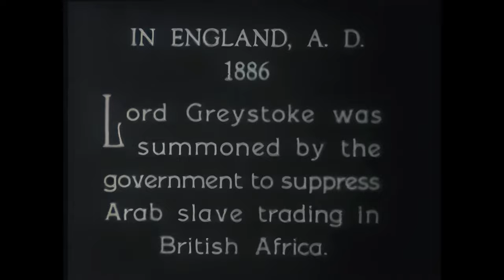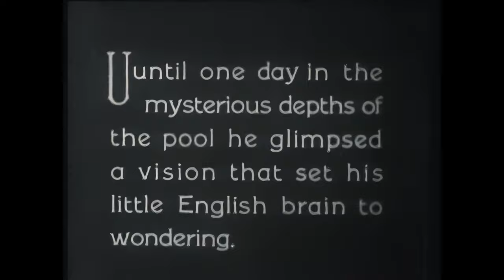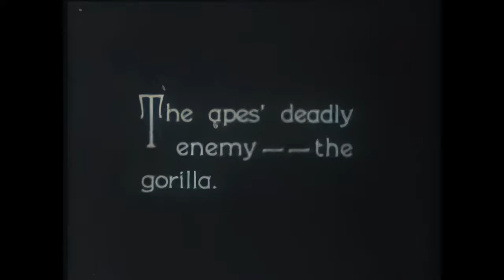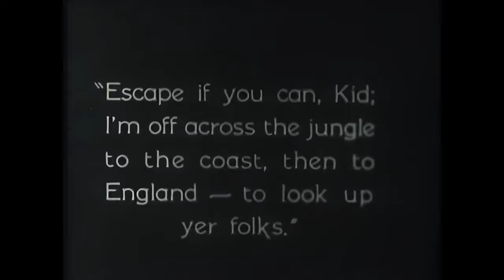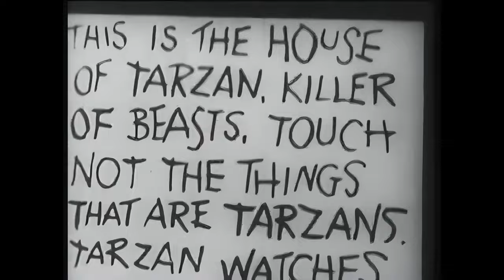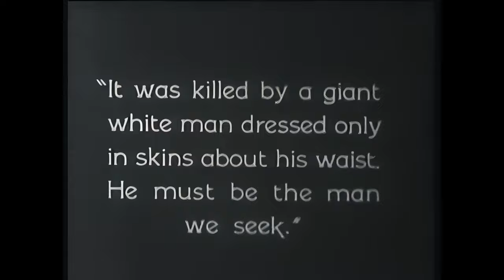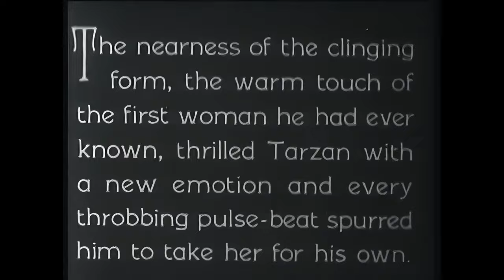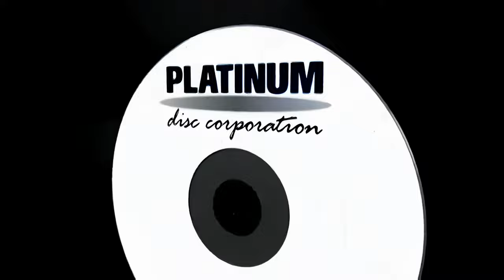Tarzan of the Apes (1918) at 60fps 4K in Colour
The 1918 film "Tarzan of the Apes" was based on Edgar Rice Burroughs' novel of the same name, which was published in 1914. The movie was directed by Scott Sidney and starred Elmo Lincoln as Tarzan. This silent film adaptation is one of the earliest known Tarzan movies and is considered a classic of the silent era.

First I de-noised the video (removing most of the grain), after that, I increased the frame rate to 60fps followed by upscaling to 4K and colourising using AI technology.

19 Hours of processing using a RTX 4080, 12 core Ryzen 9 7000x and 64GB DDR5 RAM.